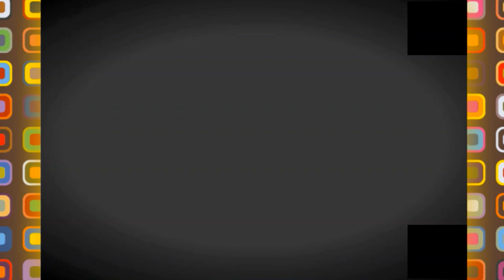👍حديقة رائعة في عين تموشنت 👍ماشاءالله 👍AIN TEMOUCHENT URBAN PARK👍